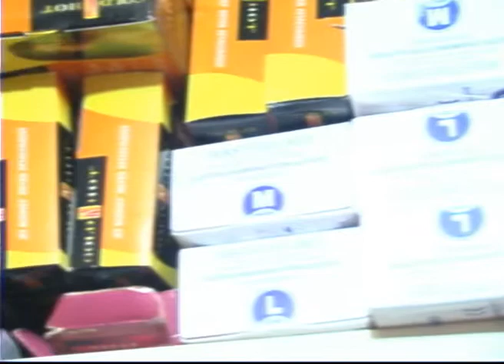Distribuidora Mary Josept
La distribuidora Mary Josept, de propiedad de la señora Judith Gordillo, es nuestra socia del día. La señora Gordillo se decidió por este emprendimiento para sacar  adelante a su familia. Y vaya que lo ha logrado. Además, su meta es seguir creciendo como empresa. La actividad principal de nuestra socia es la distribución de productos para profesionales que trabajan en la rama de belleza, en especial implementos para peluquería y el cuidado del cabello. En Mary Josept usted encuentra shampoos, sprays, tintes, varias clases de gel y acondicionadores, tratamientos para alisados y permanentes, ceras, silicona, secadoras, planchas, tijeras, navajas, exfoliantes, limas, esmaltes. Los productos de Mary Josept provienen de marcas conocidas y renombradas. Entre ellos citamos: Oxygenta Royal y Oxygenta Blond Mix; Igora Royal, Igora Absolut e Igora Intense Color 10; Oil Miracle.  Lo mejor es que los venden al por mayor y al por  menor. El local principal de nuestra socia del día se encuentra en Carcelén alto, en la avenida Alejandro Ponce Borja y pasaje Francisco García Oe2-187, casa 3. Para pedidos o contactos llamar a los teléfonos 2472354 y 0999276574 o escriba al correo . Atienden de 08:00 a 19:00, de lunes a sábado. La atención es de 08:30 a 19:00.